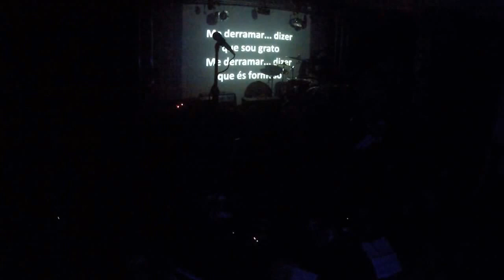Worship at Congrega Church (180) - Wildson Segushi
Confira como foi nosso louvor (overloki)